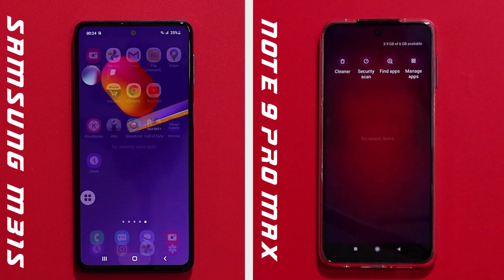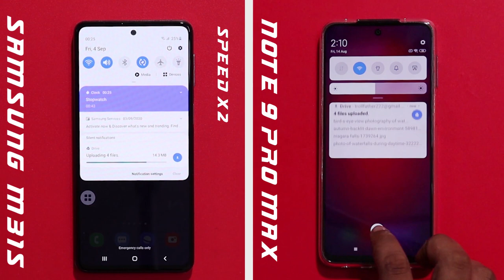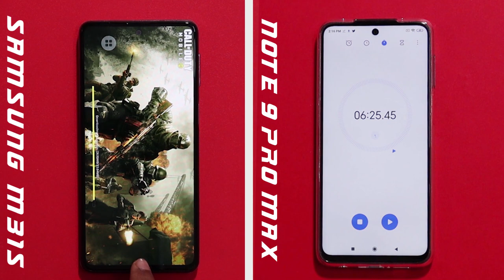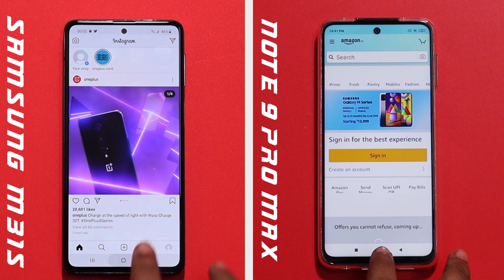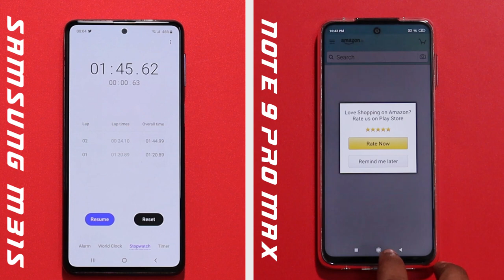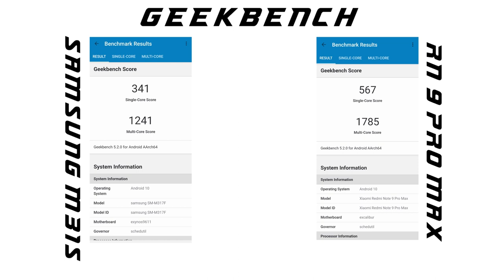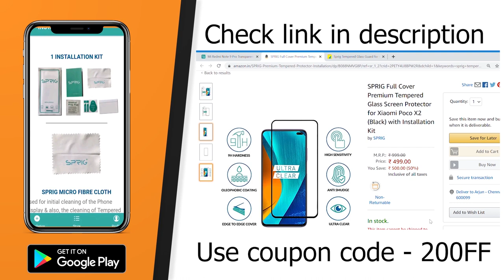Samsung Galaxy M31s Vs Redmi Note 9 Pro Max Speed Test Tamil | Snapdragon 720G Vs Exynos 9611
Samsung galaxy M31s vs Redmi Note 9 Pro Max Speed Test tamil
     In this video we are going to do Samsung M31s vs Redmi Note 9 Pro Max Speed test in tamil and see which phone performs better. ONE ui vs MIUI, Exynos 9611 vs Snapdragon 720G Speed test which will perform better, lets find out in this video. What are your thoughts about Samsung M31s performance, share your thoughts on comments section!!